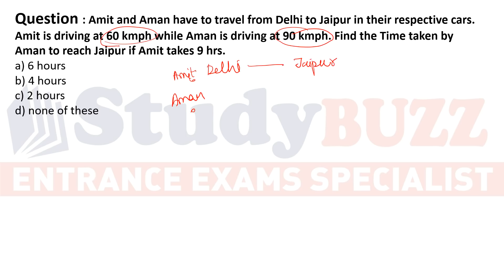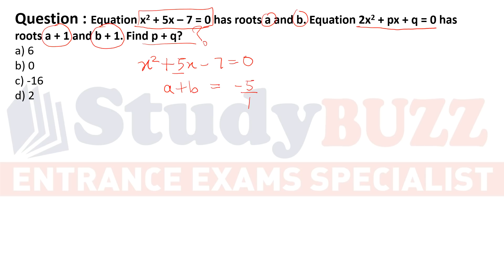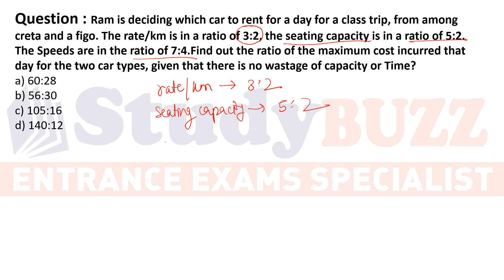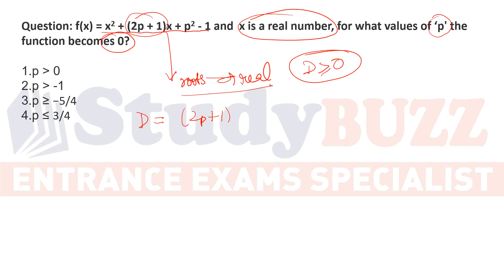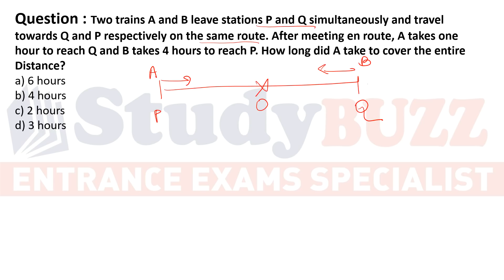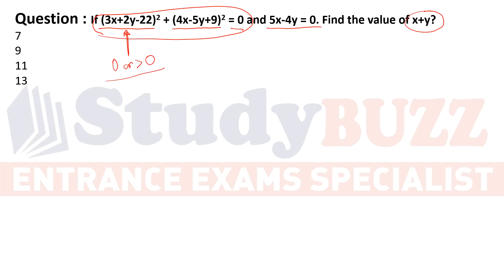Most important quant questions for CAT-MBA exams 2020 - Part 7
In this video, we will discuss about most important questions for quants section.